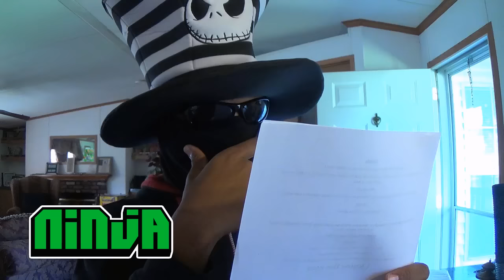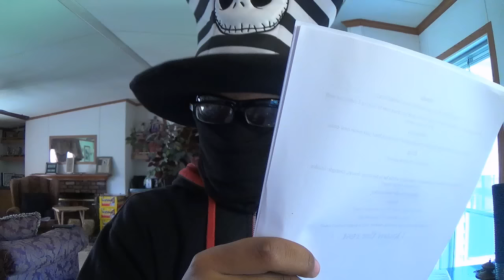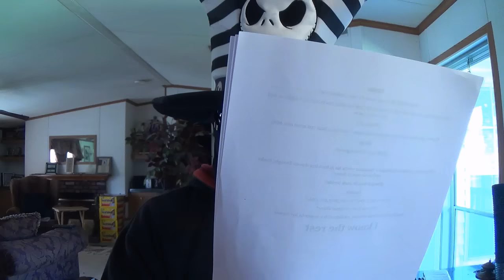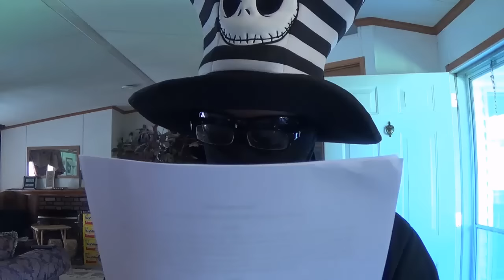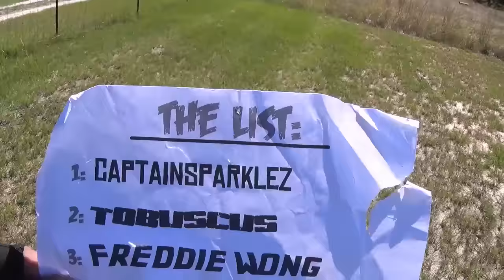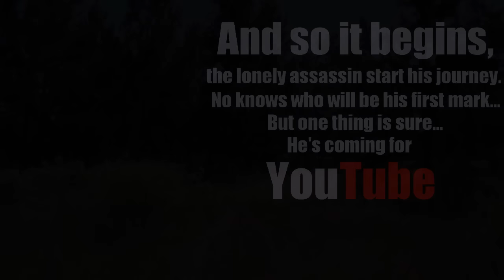Ninja Says Goodbye Part 2: Farewell Friends (Tabel Read)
Ninja finally explains why he is here and what his true mission is to the gang. Tears will fall, hearts will break, minds will be blown as we bid our final farewell to our masked killer friend.
(I'm crying right now!)

Sorry folks, this video is going to be a little different from the others in that this is a Table Read.
A "Table Read" is when all the characters with  speaking roles come together to read their line aloud with the group.